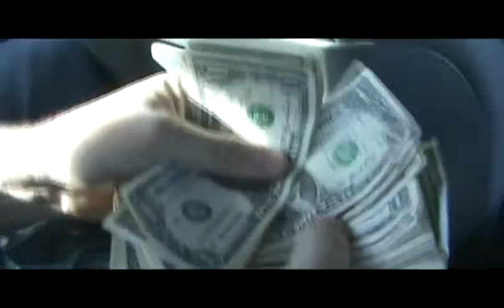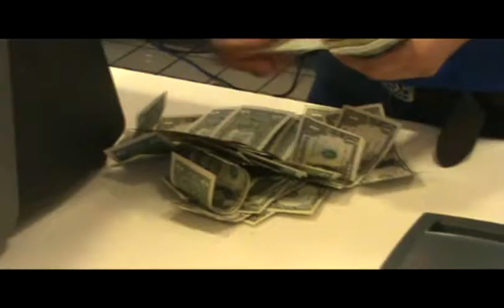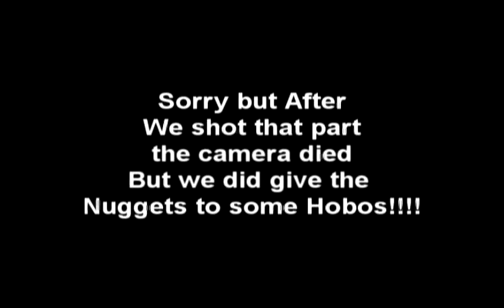300 Chicken McNugget Competition!!!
This is a video where we went to McDonald's  and got 300 chicken McNuggets there where three of us in the competition so each of us had to eat 100 McNuggets each.

ps. we did give the Left over nuggets to hobos the camera just died =(